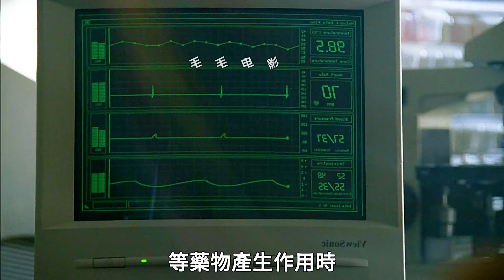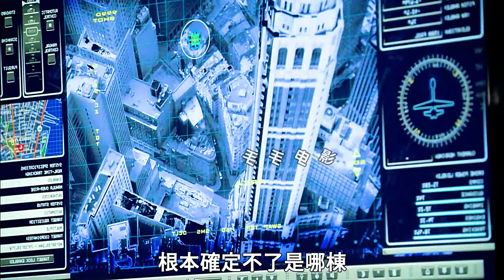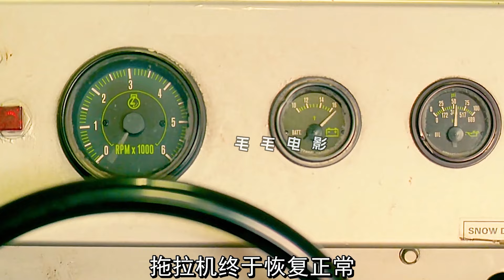男人眨眼間長了2個頭和4條腿，科幻，奇幻，電影，解說，獵奇，超能力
男人的頭上長了一隻手，原因竟是平行空間穿越引起的，科幻，奇幻，電影，解說，獵奇，超能力 。